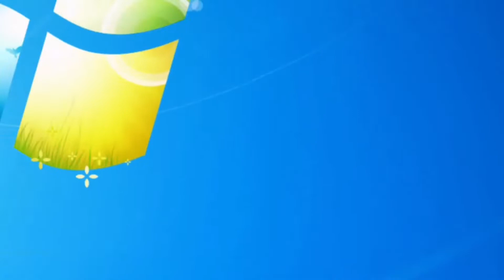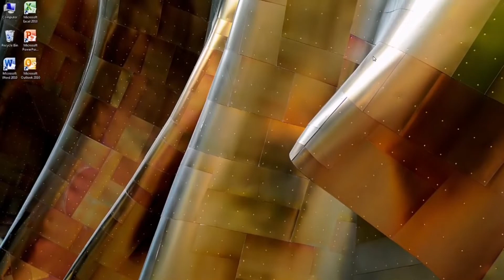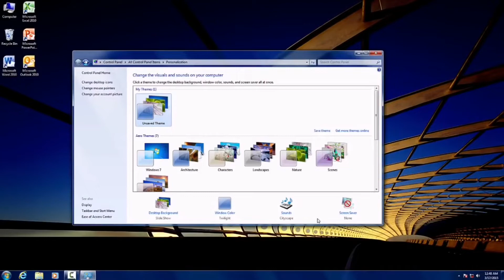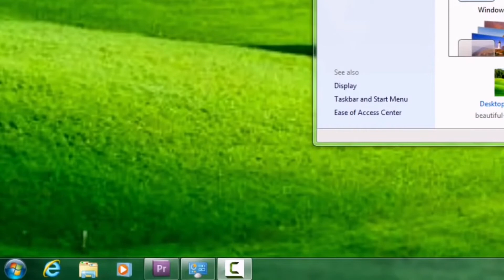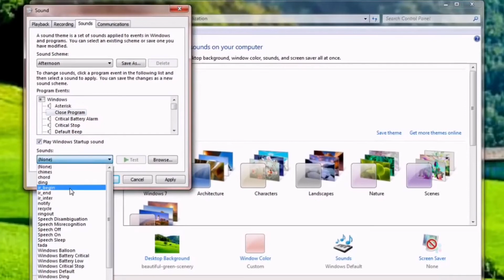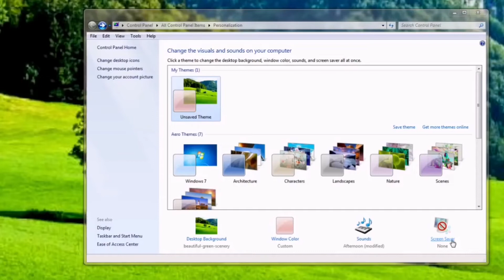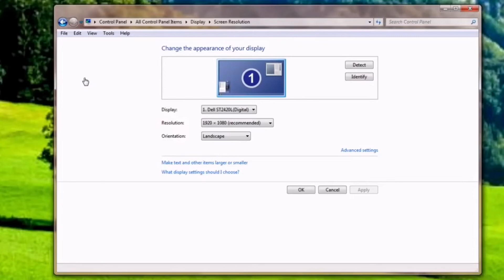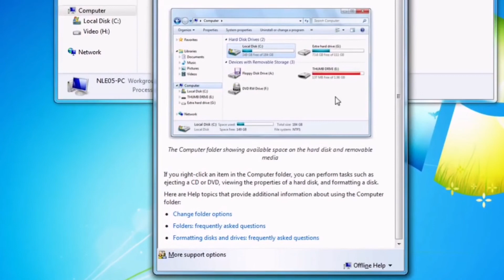Computer Training Part 2 - Learn Computer in Urdu_Hindi - Learn Computer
Learn Basic Computer Skills
In this Video, Computer Basics Tutorial for beginners in Urdu & Hindi. Every person must have  computer information. This is computer basics tutorial which will give you computer basics information. This video contains computer basics for dummies.this computer training courses is free in urdu and hindi. Mostly people want to learn computer this is best and free computer tutorials . Now we are providing computer tutorials online for free and all these computer tutorials are so easy.Now you can learn online free because this is part 2 of Learn Computer in Urdu/Hindi. So you can learn computer in hindi and learn computer science. We are trying to make Computer easier to use. This Computer Training will help you to learn and use computer. I hope you will like this computer course in hindi. This is free computer training for beginners. You will like this computer tutorial in hindi. Now you can Learn Computer in Urdu/Hindi by attending these lectures.